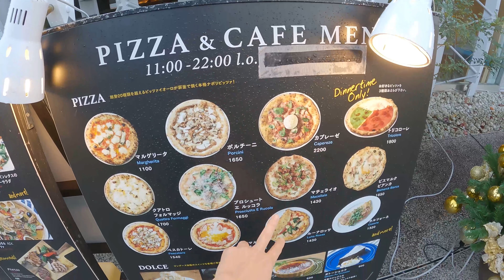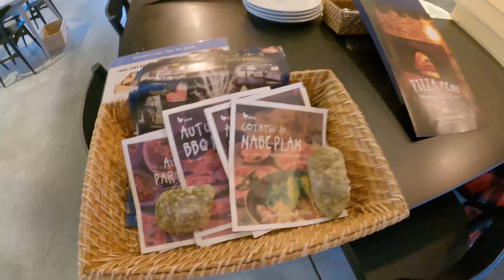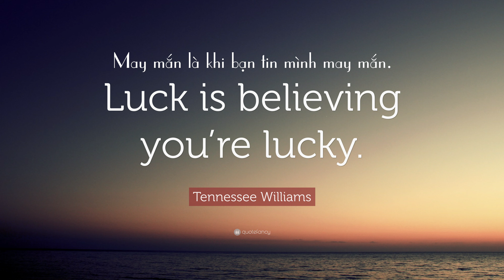Nhà hàng Sunday's Bake River Garden, Shiga, Nhật Bản | May mắn là khi bạn tin mình may mắn